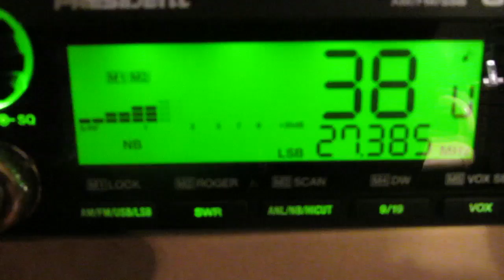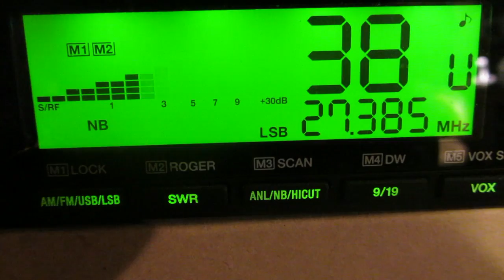F2 CB reception... Rhode Island New York - 1930 hrs - 6th Oct 2014